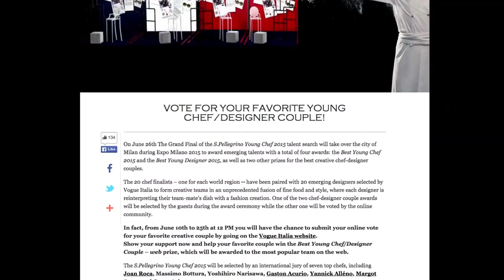S.Pellegrino Young Chef 2015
Who will be the BEST YOUNG CHEF in the world? S.Pellegrino Young Chef 2015, the most exciting worldwide chef talent search will take place on June 26th 2015. Over 3.000 partecipants, 20 finalist, a grand jury of 7 international top chef!
The S.Pellegrino Young Chef 2015 is organized in collaboration with Vogue Italia.